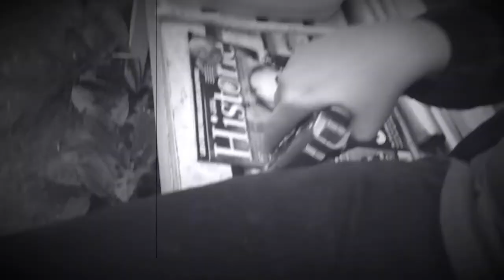Double J = Triple Jam - TheSinsOfKurdistan (Music Video) (Metal Music)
This song is inspired by the Kurdish People’s fight,
for some kind of independence and recognition.

Music is mixed and poduced on Garageband IOS by Jim Meisler.
Video is edited on iMovie IOS by Jerry Jam Meisler.
Rythme guitar is played by Jim Meisler.
Lead guitar is played by Jerry Jam Meisler.
Drums is played by Joey Jam Meisler.
Lyrics and vocals are done by Joey Jam and Jerry Jam Meisler.

Actors in video are Joey and Jerry
                          “Metal forever!”    ...play it loud!        Or not...     ... . . . ...